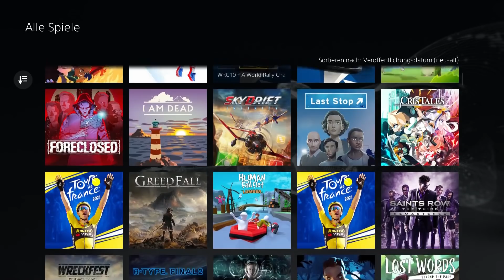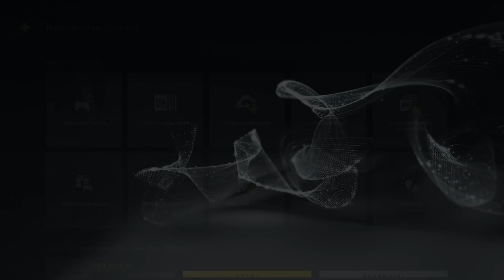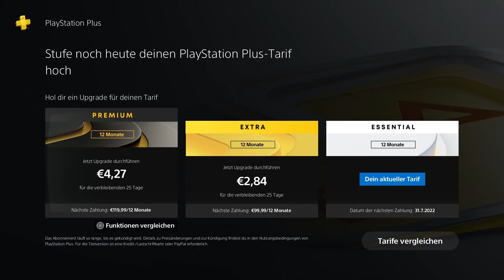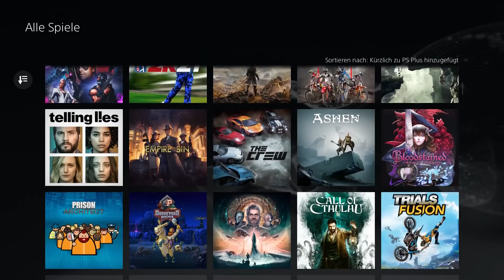PlayStation Premium ist einfach nur peinlich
Sony hat den PlayStation Premium Service gestartet und das Angebot ist ziemlich schlecht. PlayStation Extra dagegen zeigt einen guten Start.

PlayStation Plus heißt nun Playstation Essential. Und PlayStation Extra. Und PlayStation Premium. Und alle drei haben unterschiedliche Preismodelle, sodass es gar nicht erst zu Verwirrung kommen kann. Und dann sind die emulierten PS1 und PS2 Spiele auch noch voll von Problemen. Und es gibt nur bei ein paar Spielen Trophäen. Und PS3 ist einfach nur das PS Now Angebot über die Cloud. Und die PS2 Spiele sind nur die bisherigen Angebote der PS4, aber laufen schlechter auf der PS5. WAS FÜR EIN DEAL?!?